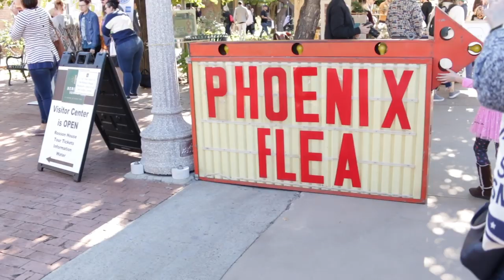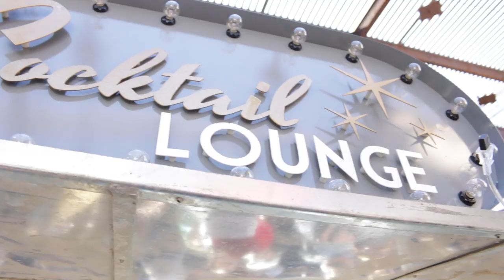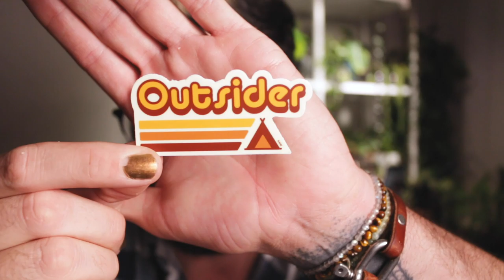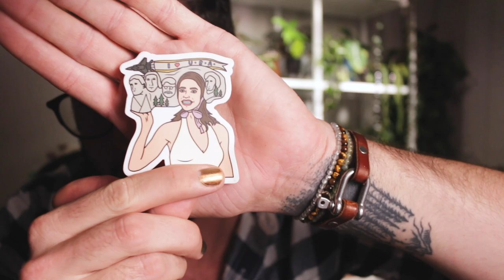Vlogmas Ep.1 - Phoenix Flea!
ITS OFFICIALLY VLOGMAS! Im excited to participate this year in Vlogmas. Inspired by some of my favorite YouTubers who vlog throughout December, I thought I would jump on the bandwagon and give it a shot. I want to stretch myself, push my creativity and drive.

I went to the Phoenix Flea for Small Business Saturday and was NOT disappointed. So many amazing artists and business people!

**Products I Love: